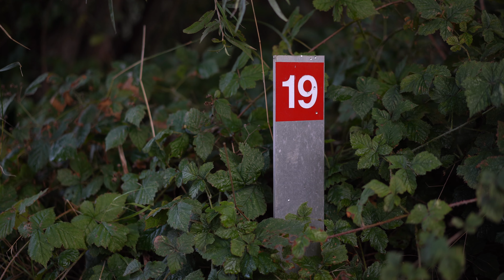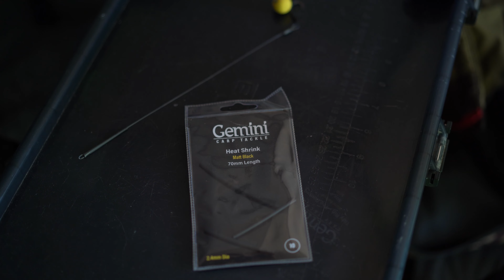Thorpe Lea Fishery - Bags and Booms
Carpinterest head to Thorpe Lea Fishery to complete another collaboration with Gemini Carp Tackle. In this carp fishing video Carpinterest use Gemini tackles bags and booms (Tidy Stems & Tidy Booms) to tackle the venue.